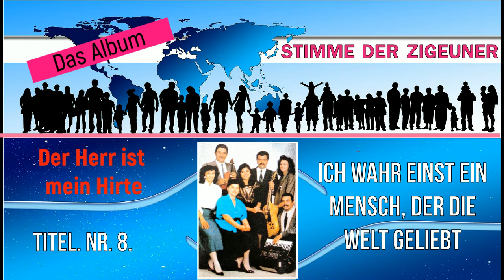07. Ich wahr einst ein Mensch, der die Welt geliebt.